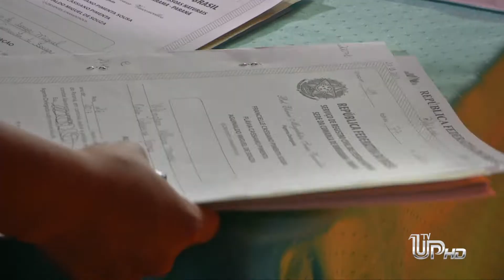TV UP - Em Umuarama, aconteceu o casamento comunitário com a presença de 60 casais.